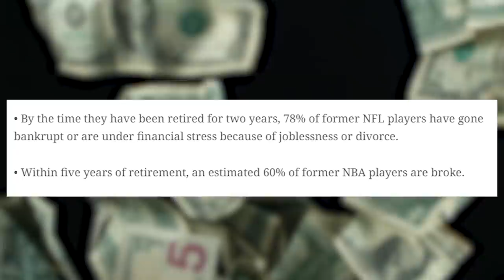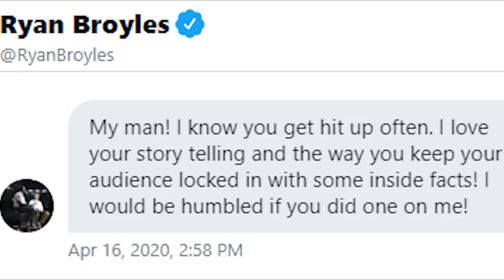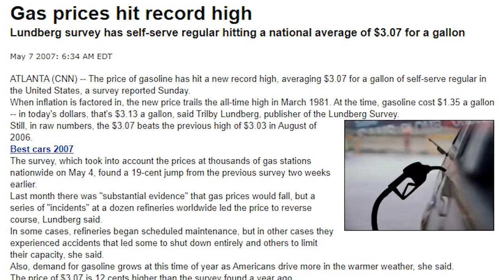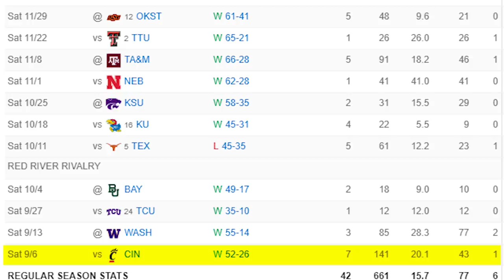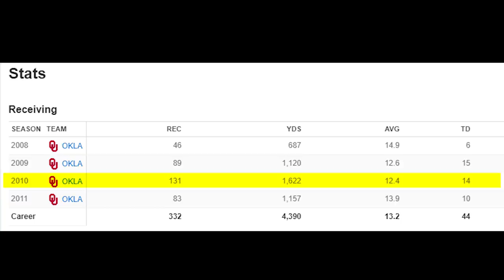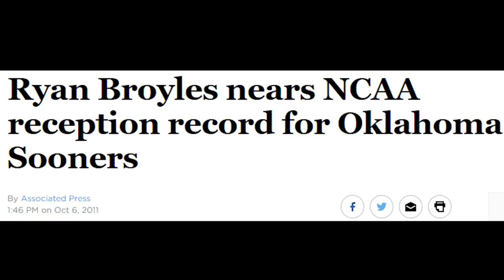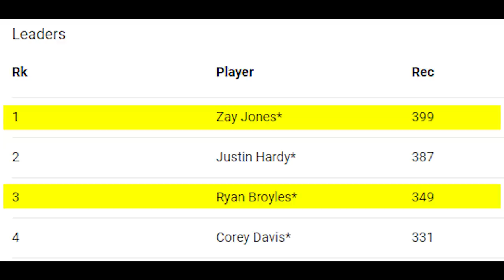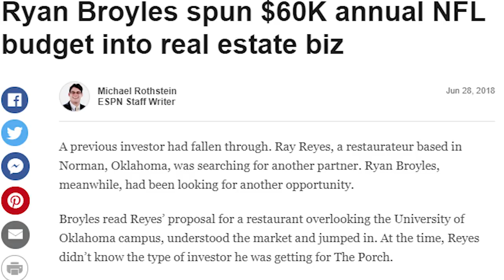What Happened to Ryan Broyles? (How to NEVER Go BROKE!)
The Odds say Ryan Broyles should have gone broke.